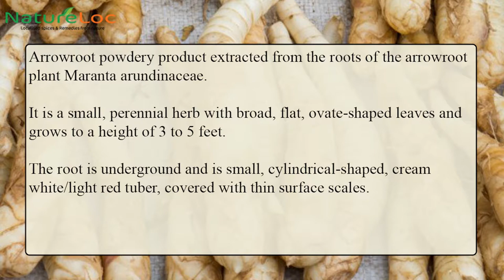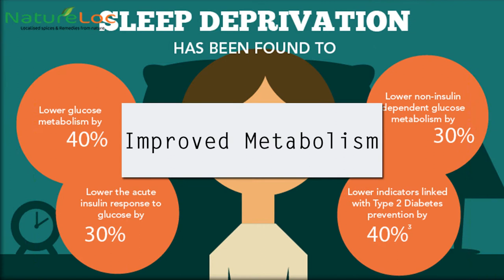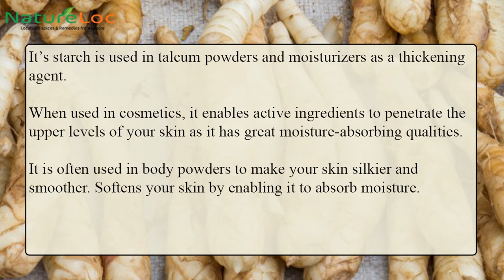5 Interesting Arrowroot Health Benefits Which You Must Know | NatureLoC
Arrowroot powdery product extracted from the roots of the arrowroot plant Maranta arundinaceae. It is a small, perennial herb with broad, flat, ovate-shaped leaves and grows to a height of 3 to 5 feet. The root is underground and is a small, cylindrical-shaped, cream-white/light red tuber, covered with thin surface scales.

Arrowroot powder, also known as arrowroot flour or arrowroot starch can be a healthier alternative to the common cooking ingredients for bread, pasta, and cakes. It is also gluten-free, which makes it all the more valuable today.

This starch is dried in the sun or “drying house”, resulting in the formation of arrowroot powder. This powder is fine, clear white, and odorless, and is used as a thickening agent in food industries.